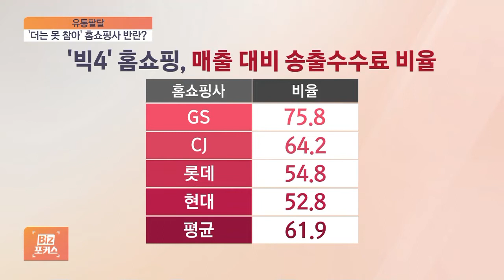[유통팔달] 홈쇼핑·IPTV 전면전? 정부에 '수수료 검증' SOS 검토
[앵커]

이번 주 유통팔달 시간에는 TV 홈쇼핑사들이 일종의 자릿세 명목으로 유료 방송사에 내는 송출수수료에 대해 살펴볼까 합니다.

홈쇼핑사들은 그간 송출수수료 부담이 과하다면서도 '갑'인 유료 방송사에 울며 겨자 먹기로 돈을 올려줘 왔는데요.

이번엔 분위기가 좀 다르다고 합니다.

현재 홈쇼핑사와 유료 방송사 간에 송출수수료 협상이 한없이 늘어지고 있는데요.

최악의 경우 두 업계가 접점을 못 찾고 전면전으로 치달을 수 있다는 전망도 나옵니다.

박규준 기자, 현재, 홈쇼핑사와 유료 방송사 간에 송출수수료 협상 어떻게 진행되고 있나요?

[기자]

지금 두 업계는 1:1로 올해분 송출수수료를 협상하고 있습니다.

◇비즈 포커스 (수요일 오후 2시 30분 ~ 3시)